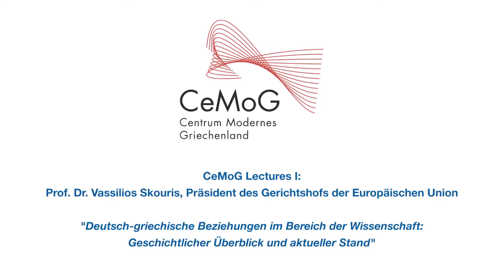CeMoG Lecture #01 mit V. Skouris: "Deutsch-griechische Beziehungen im Bereich der Wissenschaft"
Im Rahmen der feierlichen Eröffnung des Centrum Modernes Griechenland (CeMoG) hielt Prof. Dr. Vassilios Skouris (Präsident des Gerichthofs der Europäischen Union) am 6. Juni 2014 einen Festvortrag zum Thema "Deutsch-griechische Beziehungen im Bereich der Wissenschaft. Geschichtlicher Überblick und aktueller Stand".